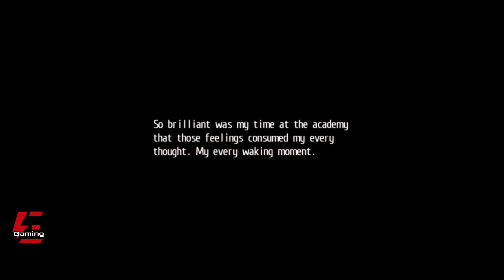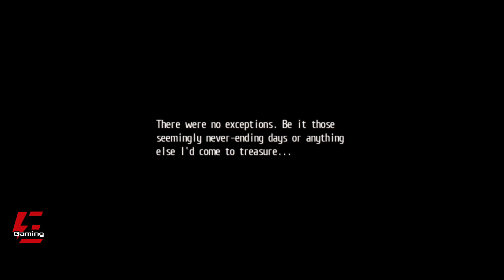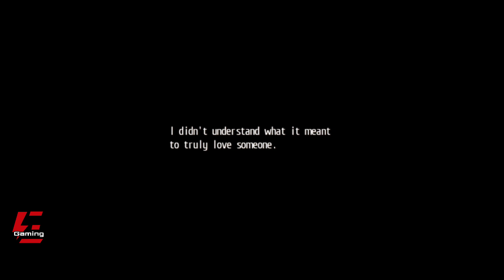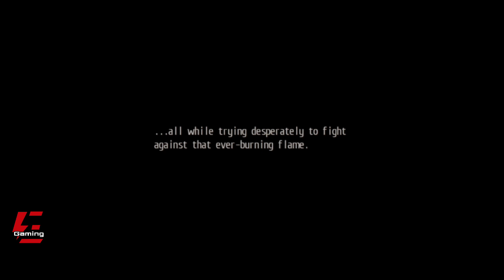The Legend Of Heroes: Trails Of Cold Steel II Gameplay Vita3K Emulator V7 | Poco X3 Pro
The Legend Of Heroes: Trails Of Cold Steel II Gameplay Vita3K Emulator V7, Poco X3 Pro SD860.

Trails Of Cold Steel II
Trails Of Cold Steel
The Legend Of Heroes Trails Of Cold Steel II Gameplay
The Legend Of Heroes Trails Of Cold Steel II Vita3K
Trails Of Cold Steel II Vita3K Emulator
Trails Of Cold Steel II Vita3K Emulator Android
Trails Of Cold Steel II Gameplay Vita3K
Trails Of Cold Steel II Gameplay Vita3K Emulator
Trails Of Cold Steel II Gameplay Vita3K Emulator Android
PS Vita Emulator
PS Vita Emulator Android
Vita3K
Vita3K Emulator
Vita3K Emulator Android
Vita3K Gameplay
Vita3K Emulator Gameplay
Vita3K Emulator Android Gameplay
Emulator
Gameplay
Gaming
Games
Snapdragon 860
SD860
Android